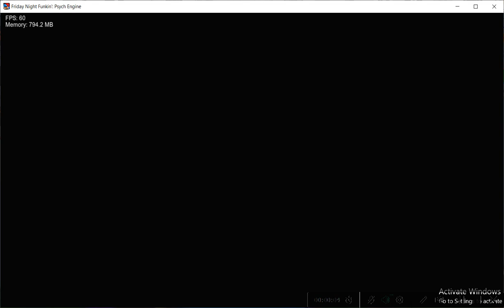Rotten Family Revamped - FNF, Darkness Takeover, Fan Made Chart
Original Song by @WeedNosee